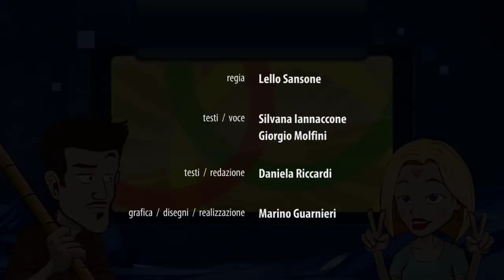Eventi in Chiacchiere 17/19 Dicembre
Il nuovo format di InCampania.com per raccontare gli eventi principali del fine settimana nella nostra Regione

Rock!